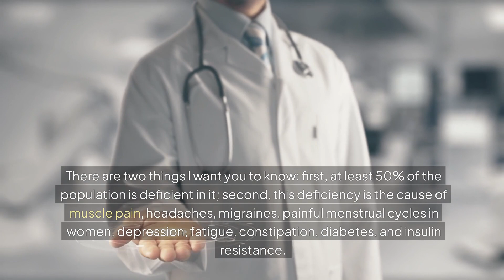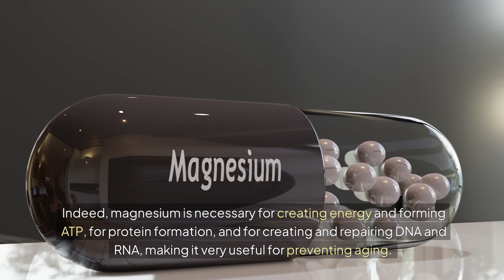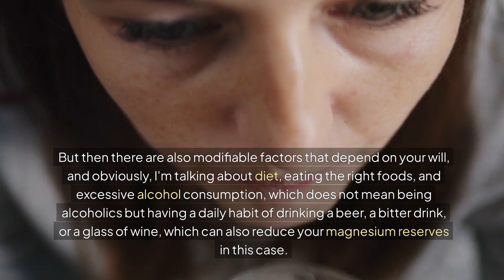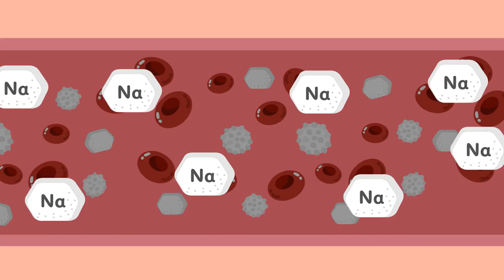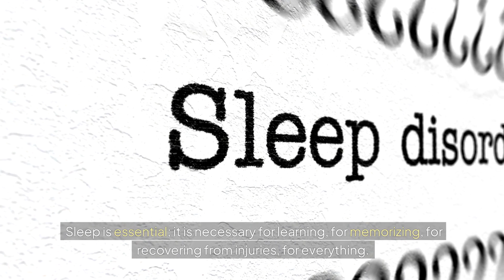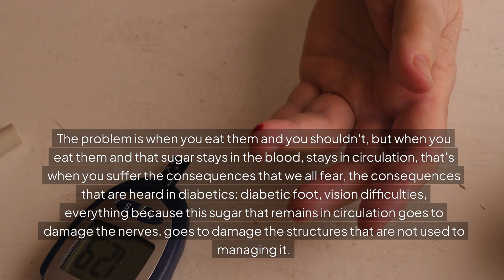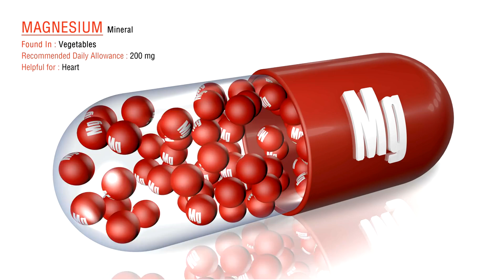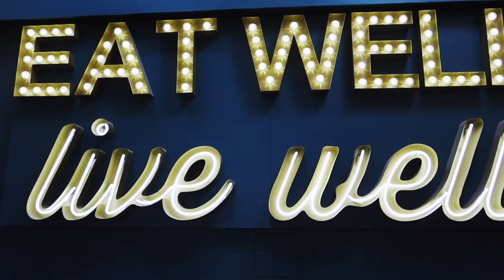Magnesium Explained Your Complete Guide to Its Benefits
Curious about magnesium and why it’s so important for your health? In this video, I’ll break down everything you need to know about magnesium, from its key benefits to how it helps your body function at its best. From supporting muscle function to improving sleep, reducing stress, and boosting heart health, magnesium is essential for overall well-being. I’ll explain how much magnesium you need, the best food sources, and when supplements may be helpful.

**[Key Highlights of This Video]**:
- **💪 Muscle Health & Recovery**: Learn how magnesium helps your muscles relax and recover, making it crucial for anyone who exercises regularly.
- **🧠 Stress & Mood**: Discover how magnesium plays a role in reducing stress and anxiety, and improving overall mood by regulating neurotransmitters.
- **❤️ Heart Health**: Find out how magnesium supports heart health by maintaining a steady heartbeat and balancing blood pressure.
- **😴 Better Sleep**: See how magnesium can improve the quality of your sleep by helping your body relax and supporting healthy sleep patterns.
- **🥦 Top Food Sources**: Get a list of magnesium-rich foods, from leafy greens to nuts, seeds, and whole grains, and learn how to incorporate them into your diet.

00:00| Introduction(00:00)
01:10| Causes of Magnesium Deficiency(01:10)
02:21| Role of Magnesium in the Body(02:21)
03:36| Reasons for Deficiency in the Western World(03:36)
04:42| Effects of Magnesium Deficiency on Muscles(04:42)
05:47| Magnesium and Cardiovascular Health(05:47)
06:53| Magnesium and Brain Function(06:53)
08:04| Magnesium and Sleep, Migraines, Depression(08:04)
09:14| Magnesium and Diabetes, Insulin Resistance(09:14)
10:46| Magnesium and Vitamin D Interaction(10:46)
12:02| Dietary Sources of Magnesium(12:02)
13:14| Conclusion(13:14)

**[Conclusion]**:
By the end of this video, you’ll have a complete understanding of how magnesium benefits your body and why it’s a must-have for a healthy lifestyle. Whether through diet or supplements, getting enough magnesium can improve everything from your muscles to your mood, sleep, and heart health!